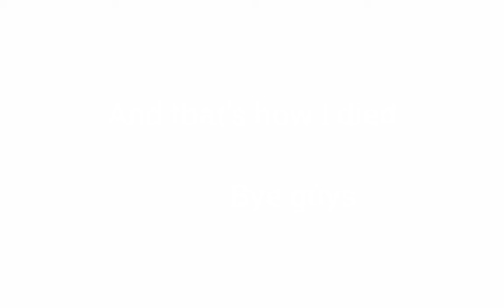What happens on the weekends //based on a real life situation// Comment if you can relate